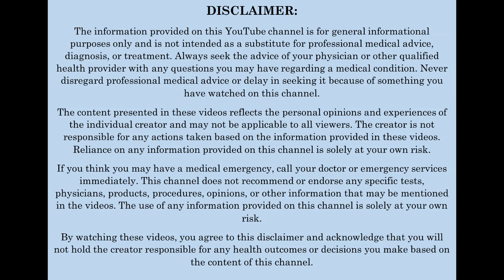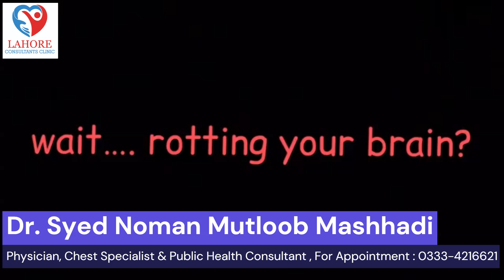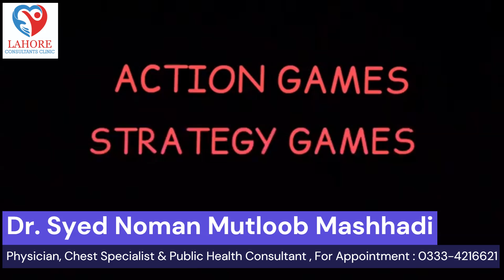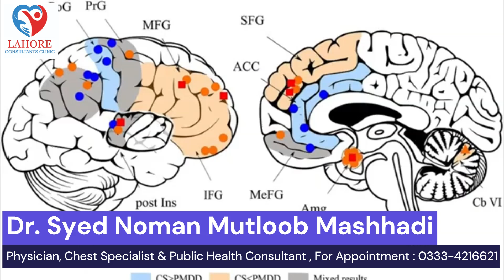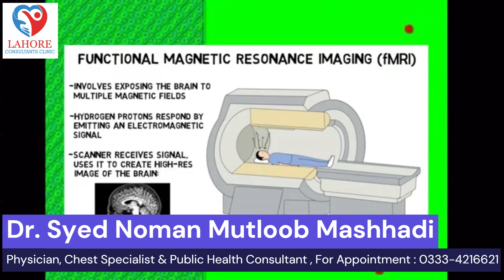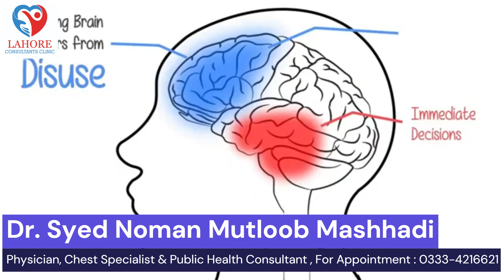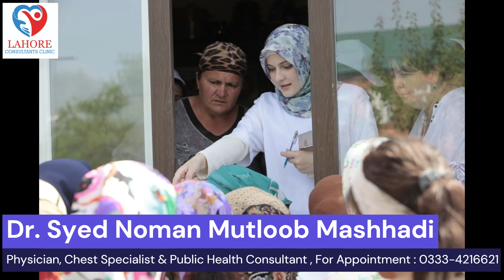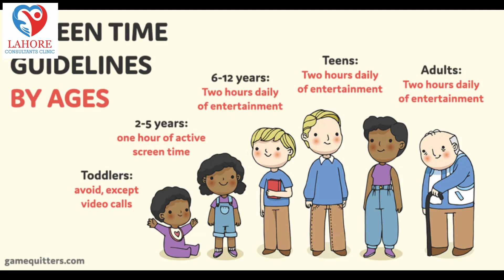Children and Adults addicted to video games: How to Control on This Addiction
Dr. Syed Noman Mutloob Mashhadi
Public Consultant, General Physician & Chest Specialist
88-Jahanzaib Block, Allama Iqbal Town Lahore.

Article about children and adults addicted to video games

History of Video Games
Video games originated in the 1970s and have evolved over the years. Now video games have left behind pixelated graphics to create realistic graphics and complex storylines. As jamming technology evolved, so did concerns about the overuse of jamming among athletes, especially among children and adults.

How video games are addictive
There are different types of addiction within video game addiction:
- Escape: Games provide an escape from reality, where the player feels a sense of achievement and control.
- Social Relationships: Online multiplayer games enhance social connections, allowing for longer play times during gameplay.
- Reward systems: Games usually use rewards and achievements to keep the player engaged for a long time.
- Competitive nature: Competitive gaming (eSports) can be addictive due to the desire to use it as a means to increase.

Bad effects of video game addiction
Uncontrolled addiction to video games can lead to serious health problems:
- Physical Health: Sedentary life, repetitive injuries, obesity.
- Mental health: Increased anger, anxiety, depression, and social isolation.
- Sleep Disturbance: Abnormal sleep patterns due to late night jamming sessions.

Other effects on humans
In addition to health, other effects of video game addiction include:
- Academic Performance: Neglect of studies and poor academic performance.
- Professional work performance: Decreased work productivity and absent professional everyday.
- Human Relationships: Causes stress with family and friends due to which relationships in life can be affected.

Background to the ill effects of video game addiction
The various psychological mechanisms of addiction include:
- Operant Conditioning: The player is repeatedly rewarded, which jamming does directly.
- Collective Development: Positive feedback from online peers can motivate players to continue playing.
- Expansion: Over time, players may need more jamming to achieve the same level of perfection.

Video game addiction treatment
Treatment strategies include:
- Cognitive Behavioral Therapy (CBT): Helps identify and change unhealthy jamming behaviors.
- Family Therapy: Involves parents and family members in understanding and managing addiction.
- Support Group: Provides a community with individual battlers who are jamming
- Are affected by addiction.

How Parents Can Control Kids' Video Game Habits
Parents should take proactive steps to regulate their children's gaming:
- Set Limits: Set specific playing time and enforce it consistently.
- Monitor Content: Get information about the games your child plays and keep them age-appropriate.
- Promote Balance: Promote a balanced life with outdoor activities, activities and social gatherings.
- Lead by example: Limit your own screen time and show good media habits.

In conclusion, while video games provide fresh brain and educational benefits, their overuse and unrestricted play can lead to exercise problems that can have serious effects on health, relationships, and general health. Therefore, it is important for individuals, especially parents and caregivers, to be aware of these risks and promote responsible gaming habits with their children.